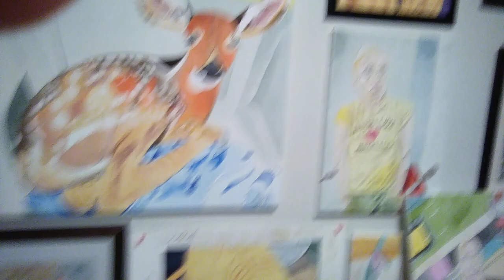Alcatel 1B 2021 review